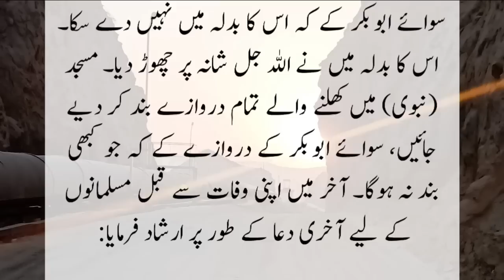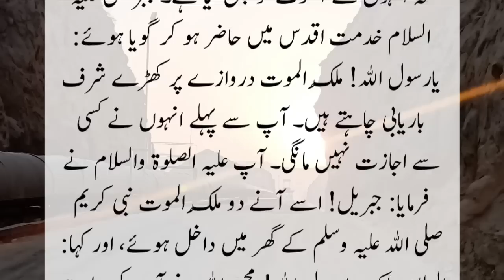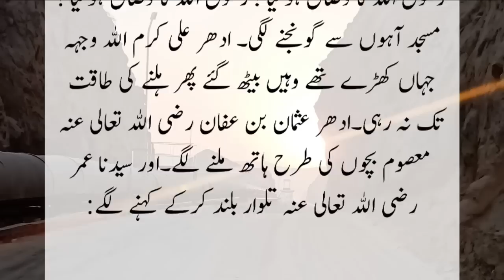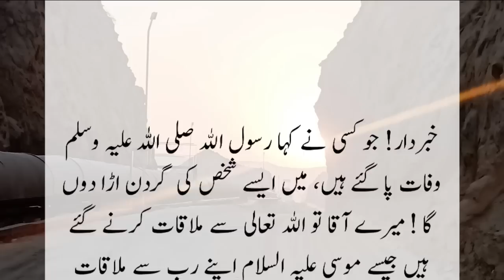Gulab ke arq ma aik chiz milao chahra safed ( Mix rose extract with one thing to whiten the face )